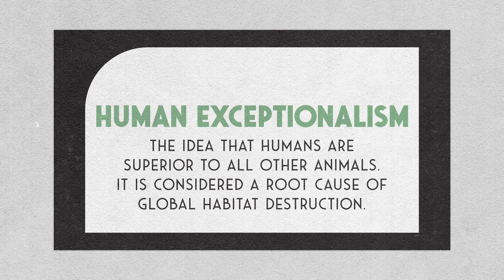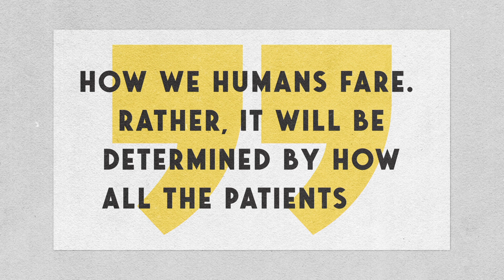What Animals Teach Us About Ourselves | BookTube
B.N. Horowitz, M.D. is a New York Time Best-Selling Author. Her book, Zoobiquity, explores how the field of human medicine can learn from veterinary science and zoology. Special guests Hannah Stocking, Dr. Jamie Rutland, and Cydnee Black join Barbara to learn about her research and practice.